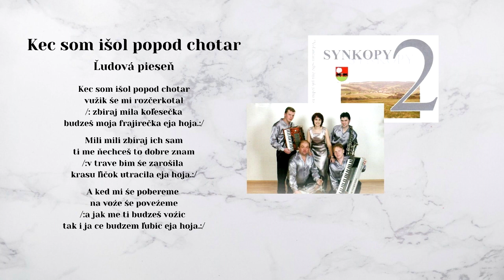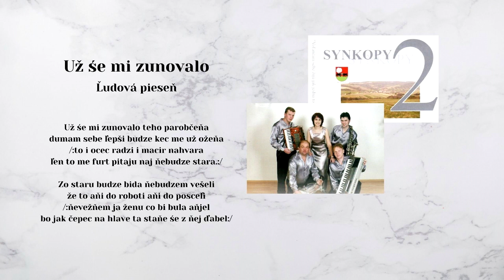SYNKOPY 2, Ked som išol + Už še mi zunovalo, ľudové, Videorohaľ